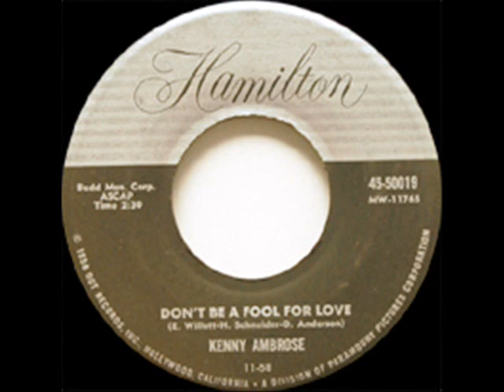HQ Don Vitale Forever True 1961 HQ F86UnfqtHTE